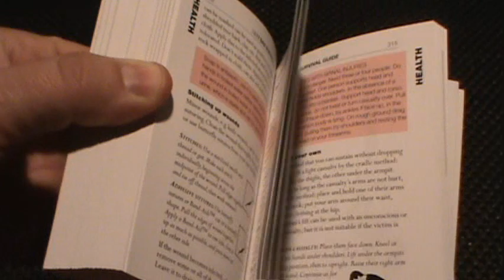Commentary and Response to Concerns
A viewer expressed concerns about the integrity of my reviews.  I felt that this was something I should address publicly.